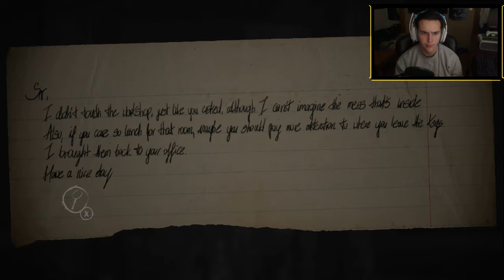SCARIEST GAME EVER!? | Layers of Fear | Part 1 (Game Preview)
OPEN